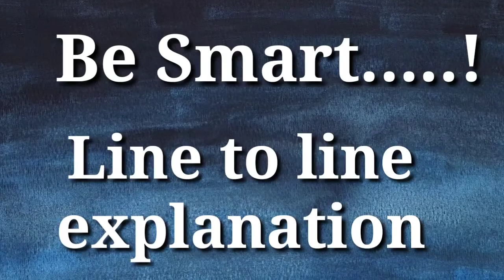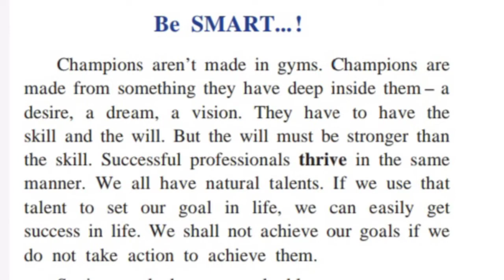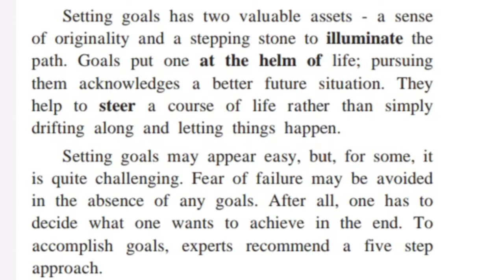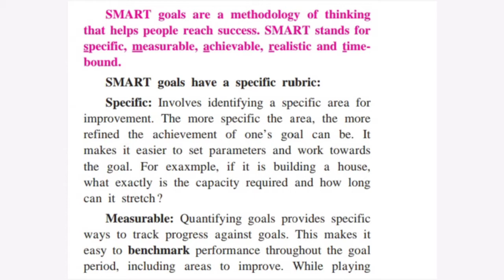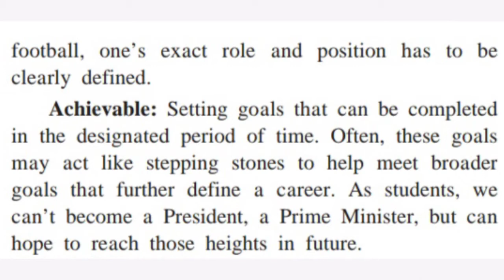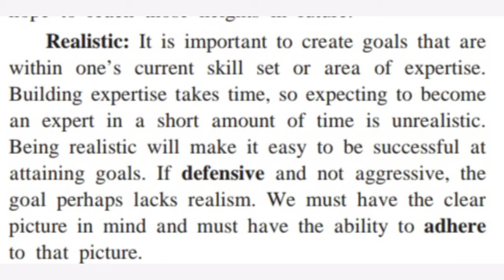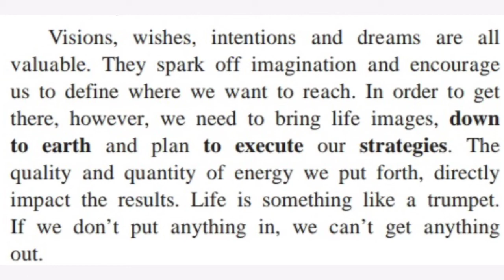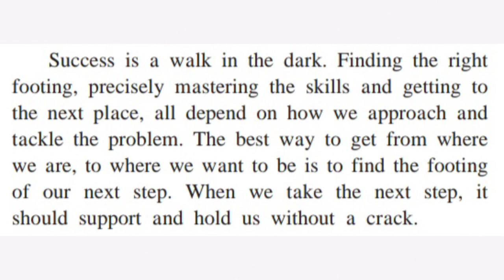1.4 Be Smart Line to line explanation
Success Tips by Kingmaker